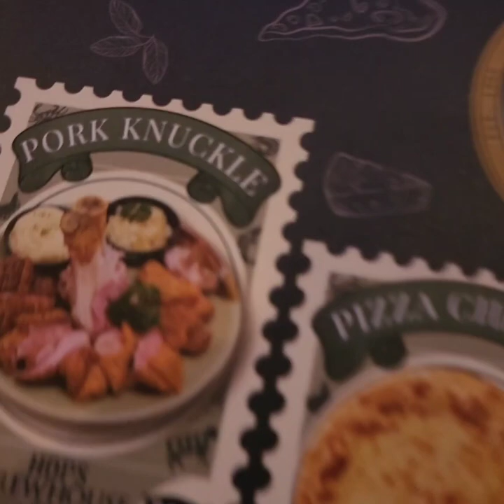Is this the busiest restaurant in Pattaya?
Long serving, hugely popular restaurant on Beach road which is arguably the busiest in Pattaya, Thailand.